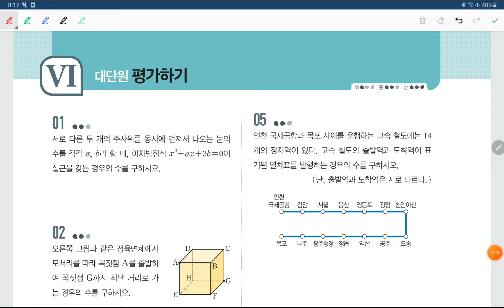미래엔)고1하 대단원평가하기 6.경우의 수